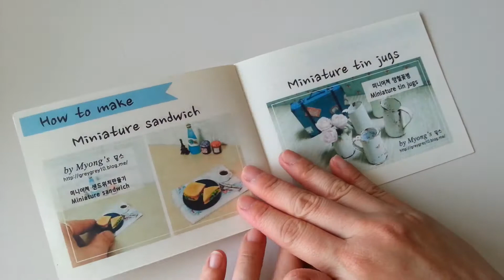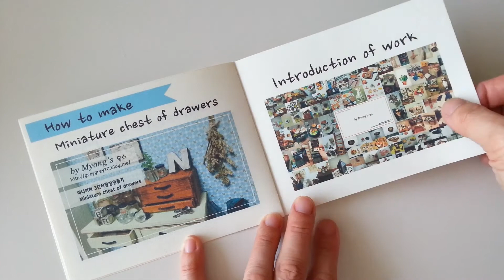글로벌 창의 콘텐츠 크리에이터 공모전 - '작다고 놀리지마라'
글로벌 창의 콘텐츠 크리에이터  공모전 영상입니다.
합격~~^^ 아자아자~~!!